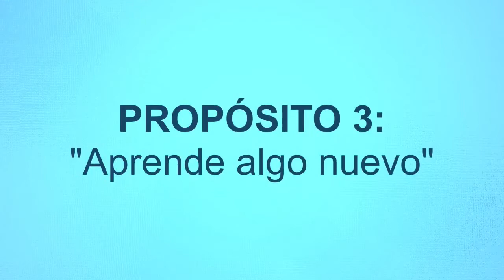5 Propósitos de Año Nuevo que SÍ puedes Cumplir. PODCAST #37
¡Feliz y próspero Año Nuevo! - "Cómo definir tus propósitos de año nuevo" - Victor Toscano: PODCAST #37

¿Cuáles son tus propósitos de año nuevo?

El otro día estaba recordando lo rápido que se me ha pasado este año, y algunos propósitos que me hice al inicio que no alcancé a realizar. En este video te ayudo a definir correctamente tus propósitos de año nuevo y te dejo algunas sugerencias...

* 5 Propósitos que te sugiero:

1. Mejora tu alimentacion.
2. Haz ejercicio.
3. Aprende algo nuevo.
4. Controla tus emociones.
5. Concreta tu proyecto.

¡Comprométete con tus propósitos y lograrás todas tus mentas en este nuevo año que comienza!

Cada semana estaré publicando un nuevo video para ayudarte a descubrir tu propósito y convertirte en esa persona capaz de cumplirlo.

como definir tus propositos de año nuevo,
propositos de año nuevo,
feliz año nuevo,
victor toscano,